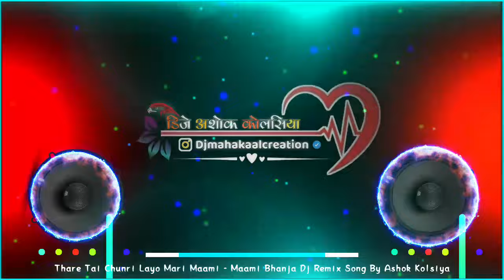Thare Tai Chunri Layo Mari Maami - Maami Bhanja Dj Remix Song By Ashok Kolsiya